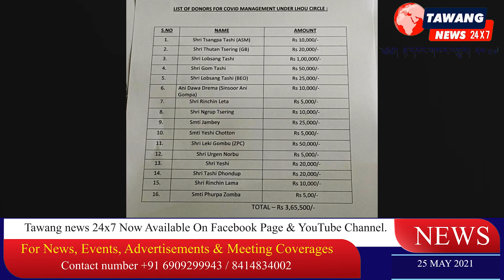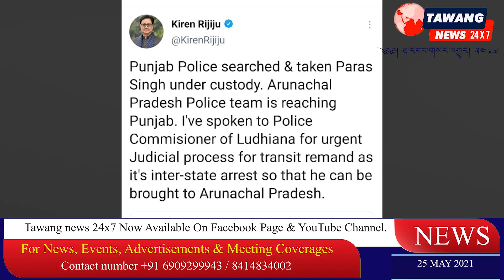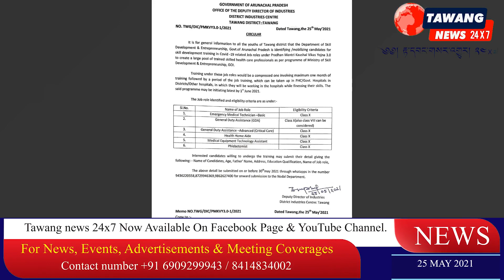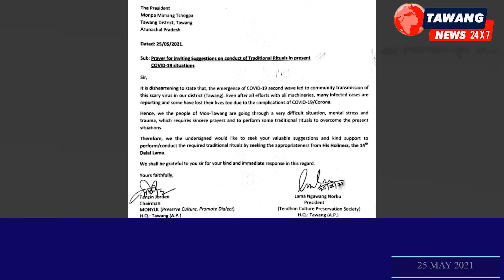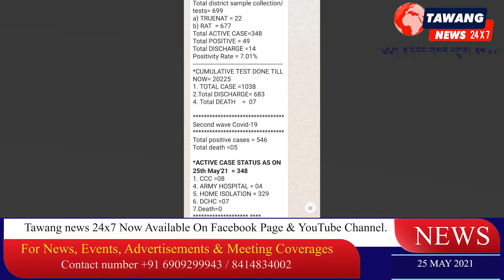NEWS HEADLINES # ( in hindi ) LIVE Telecast of H.H The 14TH Dalai Lama's Online in Tawangnews24x7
25/May/2021 (Tue)

Today's News Bulletin

TAWANG : On it's second day of random covid testing, the test was conducted at Lhoudung, Lumkang, Lhoughar, Tipsotmey, Lhou bazar, Paigong, Shurbu, Lumkang and DHPD colony under Lhou circle. Altogether 159 persons have been tested. Out of which 8 persons turned out to be POSITIVE.
The active cases of Lhou circle as on 25:05:2021 is 45 persons confirmed by
IC Lhou.
Whereas, the medical team and frontline workers carried out random Rapid Antigens Test (RAT) of 95 nos samples taken at Khrimu, Langputse, Wodkhyer and Kralling uunder Kyidphel Circle today. The test report of all the collected samples came negative. Also, today  random test was carried out at power house colony, 25 test done of which all were negative.
Such random samples shall be taken in other villages also in coming days as it would ensure safety for one an all, medical team said.

LHOU : Denizens and leaders of Lhou circle in its gesture to fight against Covid, donated a total sum of ₹3,65,500/ (Three lakh sixty-five thousand five hundred) to Primary Health Centre, Lhou. The fund will be used to procure medicines, masks, sanitizer, face- shields, automatic BP apparatus, ambulance repair and for other Covid related expenses.

JANG : Zilla Parishad Chairperson Leki Gombu donated a sum of ₹15,000 to the frontline police personals of Jang sub division. He appreciated the Frontline warriors for rendering their service in combating against Covid in the area.

ITANAGAR : As per the source, Arunachal Pradesh police team is leaving for Chandigarh to investigate the case of young Youtuber Paras Singh who has made derogatory comments on the people of Arunachal Pradesh. Paras had stated in a Youtube post that people of Arunachal Pradesh don’t look like Indians and also that Arunachal Pradesh does not exist on the map of India. A local court in Itanagar has issued a non-bailable warrant against Paras who put up the offensive Youtube post.
Meanwhile, official sources in Itanagar have denied reports in sections of media that Paras has been picked up by a team of Punjab police.

Minister of State (Independent Charge) of the Ministry of Youth Affairs and Sports and Minister of State in the Ministry of Minority Affairs of India Koren Rijiju, said that, "Punjab Police rigorously searched & taken Paras Singh under custody. Arunachal Pradesh Police team is reaching Punjab. I've spoken to Police Commisioner of Ludhiana for urgent Judicial process for transit remand as it's inter-state arrest so that he can be soon brought to beautiful State of Arunachal Pradesh.
Home Ministry had already issued strong advisories to all States & UTs to ensure protection & dignity of North-East People."

ITANAGAR : In a big boost to Arunachal’s fight against Corona pandemic, Ministry of Health and Family Welfare, Government of India has approved for setting up of PSA oxygen plants at TRIHMS, Naharlagun and Tenga in West Kameng district to be setup by DRDO under PMCaresFund. This will help augment oxygen supply for covid patients.

TAWANG : To Seek blessings and listen sermons (Dharma) of H.H The 14th Dalai Lama, through live telecast on our official Facebook page Tawangnews24x7 on 26 May 2021 (Tomorrow) at 08:00 hrs onwards from Dharamshala.
Language in Hindi.
Do not miss this opportunity, do follow Tawangnews24x7.